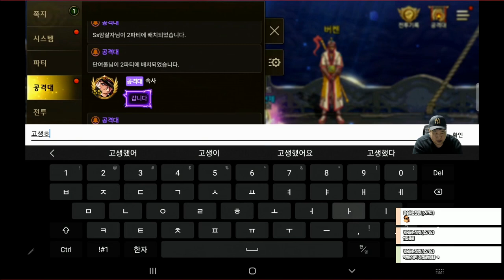던전앤파이트 모바일 _ 로터스레이드 크루 시점. 꿀자리 공개 💥던파모바일 💥DUNGEON & FIGHTER MOBILE 💥